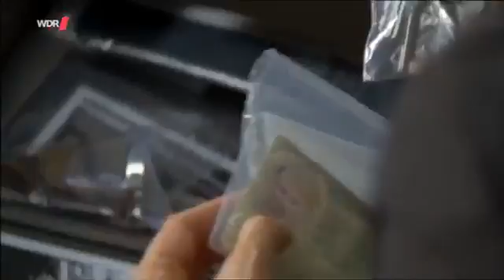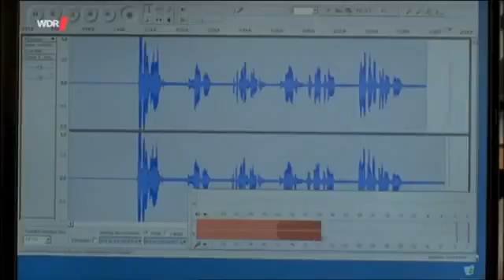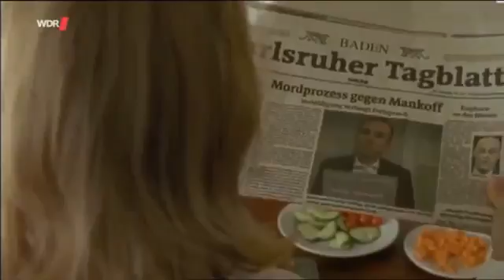Sechs Tage Angst Thriller, DE 2010